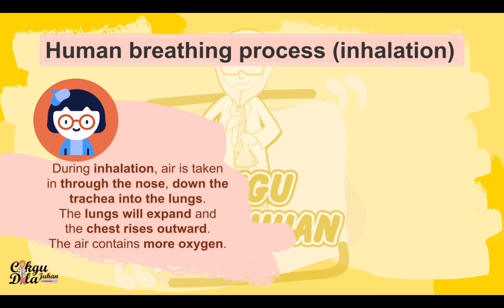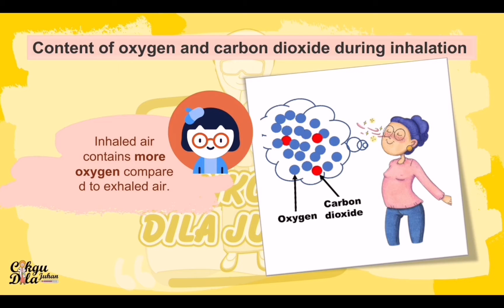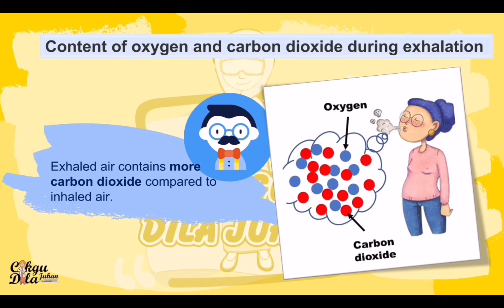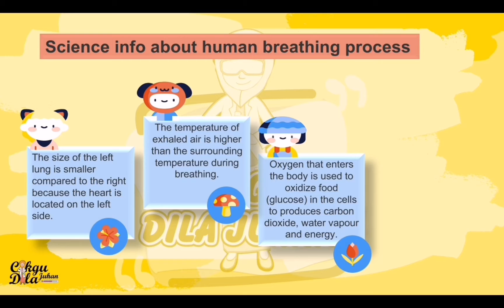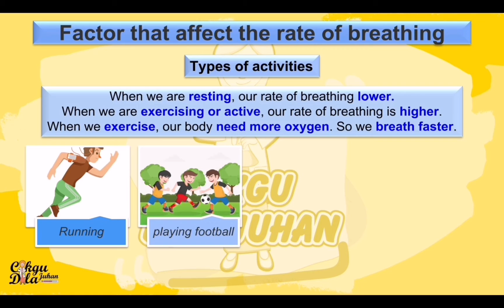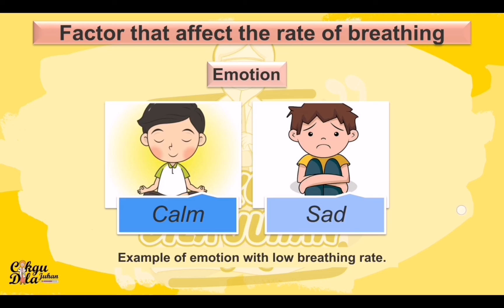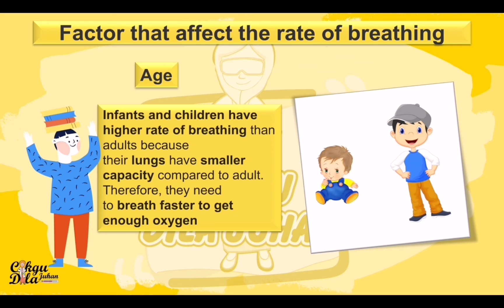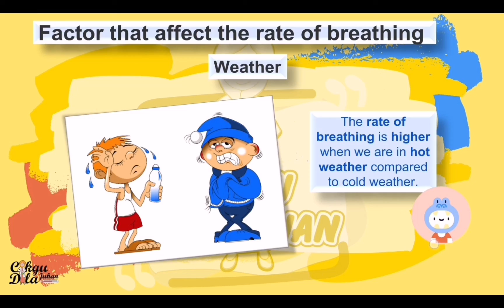Science Year 4 | Human Breathing Process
Unit 2: Human (Human Breathing Process )